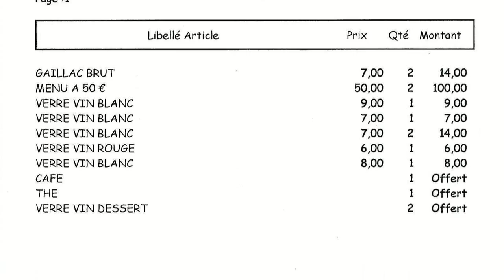Déjeuner au Vieux-Pont * - 11 septembre 2014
C'est dorénavant dans un nouveau cadre plus moderne et un peu moins sonore que les sœurs Fagegaltier, Nicole & Michèle, et Bruno Rouquier vous accueillent dans ce Vieux-Pont. La cuisine y est toujours aussi délicieuse, des amuse-bouche aux mignardises, et le service est confondant d'attentions et de gentillesse. Cerise sur le gâteau, Gilles Héliez, le sommelier de la maison, concocte de merveilleux accords mets/vins, à prix doux. Le Vieux-Pont, une étoile Michelin, est une étape incontournable quand on passe du côté de Rodez, le petit détour en vaut largement la peine.